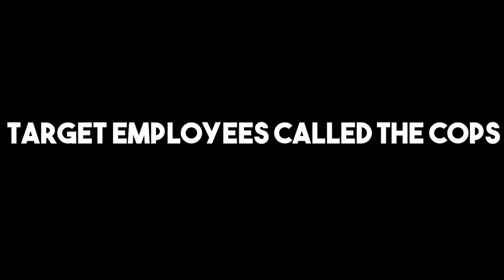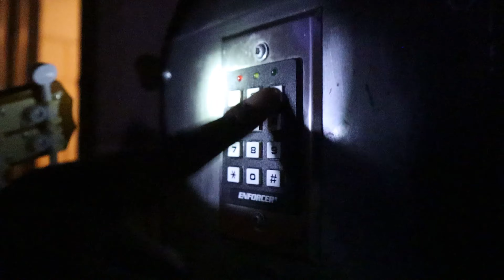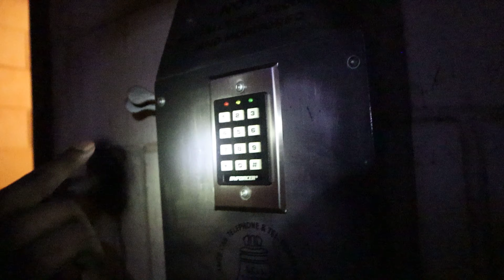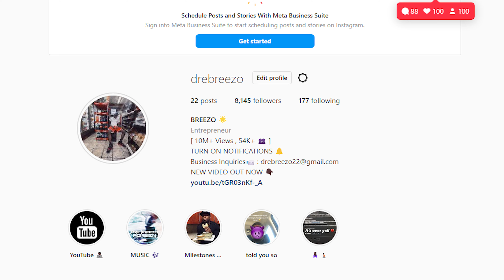HOW I ESCAPED PRISON IN LESS THAN 24 HOURS... *FREE ME*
I got locked up. but they cant hold a real n*gga like me for too long
Isaiah 54:17 - No weapon that is formed against thee shall prosper.